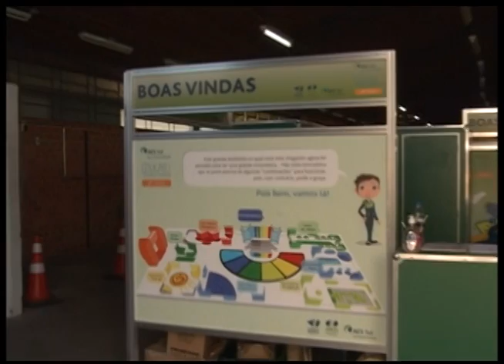Jornal da UFSM - 02.06.2014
Destaques: visita do governador Tarso Genro; Campanha do Agasalho PROGEP; Comentário prof. dr. Diorge Konrad sobre a tradição do Vestibular. O Jornal da UFSM é exibido de segunda a sexta, às 11h30min com reprise às 19h30min no canal 15 da Net Santa Maria.